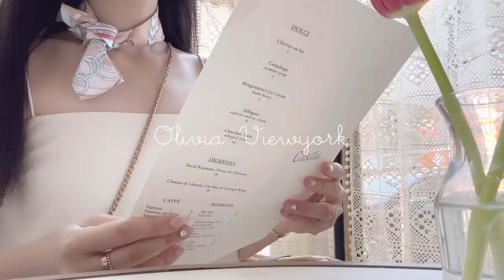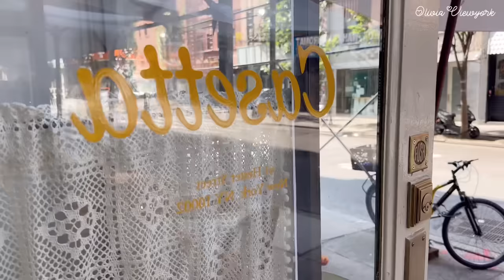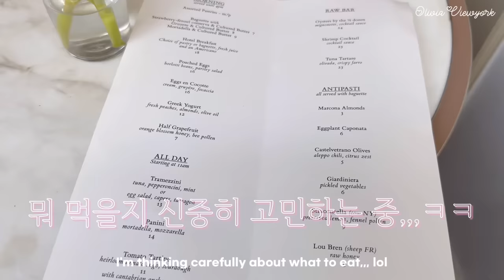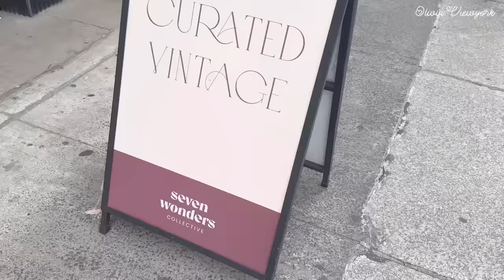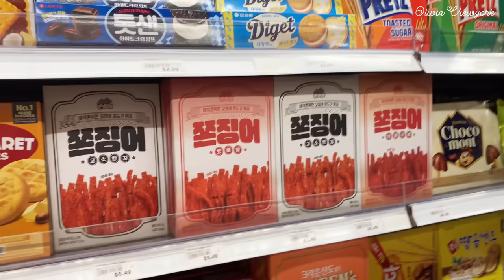새로운 뉴욕 카페 아포가토먹고 빈티지 가죽쟈켓 비즈가방보고 비오는날 김치찌개 끓인 미국일상 브이로그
안녕하세요 ☺️♥️
오늘 영상에서는, 새로 생긴 아담한 카페에서 맛있는 요거트와 아포가토를 먹고, 주변의 빈티지샵에서 맘에 드는 가죽 쟈켓을 입어보고, 예쁜샵에서 비즈로 만든 신기한 가방이랑 여러가지 악세사리를 구경하고 왔어요. 비오는 날에는 집에서 제 소울푸드인 참치김치찌개를 끓여먹은 미국 뉴욕일상 영상입니다 ☺️💕

Hello ☺️♥️
In today's video, I ate delicious yogurt and affogato at a small, newly opened cafe, tried on a leather jacket I liked at a nearby vintage shop, and looked at a bag made of beads and various accessories at a pretty shop. This is a video of my daily life in New York, USA, where I boiled my soul food, tuna kimchi stew, at home on a rainy day. ☺️💕